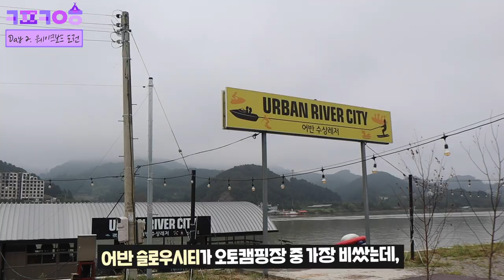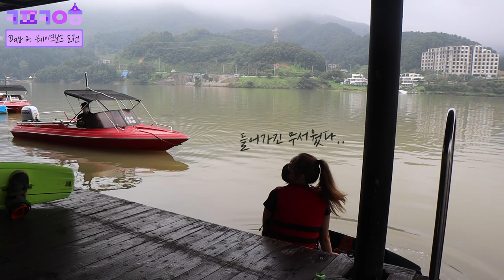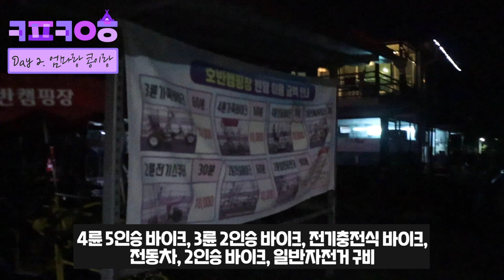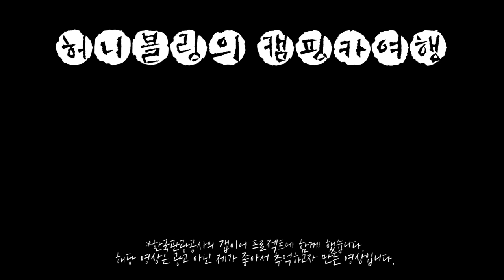🚐ep.3 / 캠핑카가 있으면 뭐하나요 캠린이는 활용을 못하는데 [캠핑카여행]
방역수칙을 준수하였으며, 격상 전 9월에 다녀온 영상입니다.

캠핑카여행은 매주 수요일에 찾아오겠습니다🚐🚐
추가로 궁금한 점이 있다면 댓글 남겨주세요!

[ 캠핑카 렌탈 정보 ]
🚐 캠핑카 정보
오페라 캠핑카 OPERA

💵 렌탈 비용
15박 16일 272만원 (vat 별도)
*장박이라 할인해 준 가격, 가격은 개별 문의 해주세요!

🖇 업체 명
궁금한 분들은 댓글로 문의해주세요!

💡 유용했던 준비물
옷(6벌), 세면도구, 블루투스 스피커, 노트북, 화장품, 수건, 캠핑카 꾸밀 수 있는 용품(전구, 가렌다, 장식등, 테이블보), 신발, 충전기, 블루투스 마이크, 배게, 마스크팩, 물티슈 등

💎 캠핑카 내부 모습, 춘천 오토캠핑장, 캠핑카 이용방법등은 영상에서 확인해보세요!

*한국관광공사의 갭이어 프로젝트에 함께 했습니다.
해당 영상은 광고 아닌 제가 좋아서 추억하고자 만든 영상입니다.